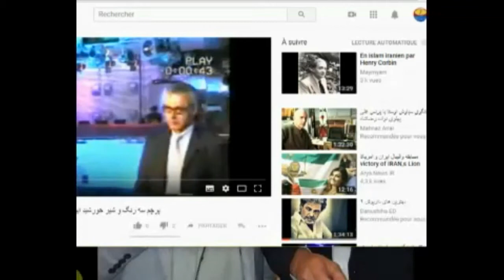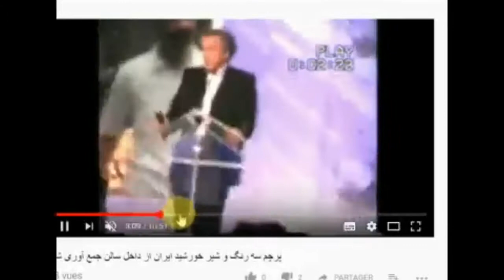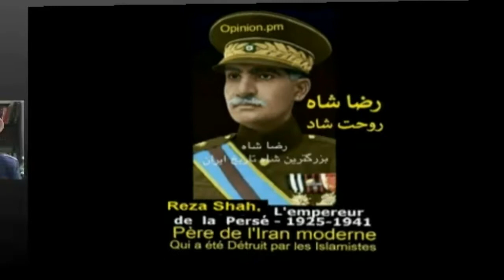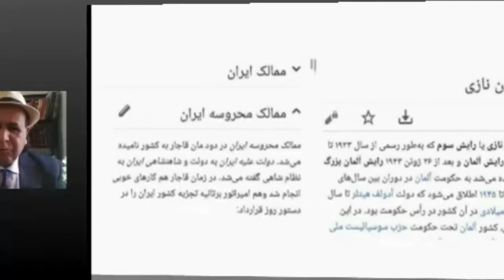David ABBASI répond à BHL sur son livre-Iran-La Perse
JE SUIS PERSE et Aria et Iran ne signifie pas une race ou ethnie,
David_ABBASI répond à Bernard-Henri-Lévy sur son livre
Mon cher Bernard Henri Lévy, Toi aussi tu est d'origine perse et Iranien...
Avant tous je précise que moi David ABBASI سیاوش اوستا préside Association Franco PERSE ou institut laïque euro perse depuis 40 ans, et mes chaines de radio et de télévision PERSIANCNN et depuis, tu pose la question à plupart des iranienne si tu est Iranienne ? il ou elle, tu réponde toute suit que : JE SUIS PERSE…. Et tu tape sur Google Perse David ABBASI tu peux voire des centaines des millier des pages, photo et vidéo nous concernât avec le nom de la PERSE… mais ce que je explique ici c’est ton erreur de traduction de mot ARIA et les conicines de changement du nom PERSE par Allemane ….
Le toponyme Iran,  signifie « royaume des Aryens
Aryens ou Arya est un terme qui signifie « noble » qui a été utilisé comme autodésignation par les Indo-Iraniens.
Le mot Iran a une racine aussi ancienne que les langues indo-européennes. C'est la base d'un mot aussi bien mythologiquement qu'historiquement à la fois complexe et commun, couvrant un espace étendu allant de l'Iran à l’Écosse7. Pendant la dynastie des Achéménides (-559 à -330),
Bien que l'Iran soit le seul nom utilisé continuellement par les Iraniens depuis des milliers d'années et utilisé plus de 400 fois à Shahnameh plus de 720 fois et dans le livre d'Obeid Zakani, le mot Iran et Iran a été utilisé plus de 400 fois. Mais les Européens n'ont jamais utilisé ce nom avant la fin du XVIIe siècle, et ils ont toujours utilisé "Pars" au lieu de l'Iran.
le Nom d’Iran dans la poésie poétique perse depuis 1000 ans a ce jour :
le mot Iran, Aria, Arman veut dire l’Homme et les pays libres même en Israël , parmis les juifs, il existe beaucoup des nom et prénoms Aria ; Arien, Arienne et Iran…
Le terme Iran comme une unité politique géopolitique dans le livre Masalak al-Sabir-Faymaylak al-Amezar Shahabuddin Ahmad ibn Fazlullah Omari (700-47 AH) décrit l'Iran dans une saison au nom de la nation iranienne. Les Européens ont toujours été jusqu'en 1313. De Perse (anglais), Perse (France), Persien (allemand) et ... ont été mentionnés. La racine du nom de la Perse remonte à la Grèce en Europe. En Europe, l'année 1737 était la première fois que l'historiographie a été appelée les secrétaires
 Bernard-Henri Lévy et son nouveau livre,
Les nazis prennent pouvoir en 1933 et plusieurs années auparavant les payes perse avais également le nom d’Iran
Après sa nomination au poste de chancelier par le président Paul von Hindenburg le 30 janvier 1933, Adolf Hitler commença à jeter les fondations de l'État nazi. Guidés par des principes autoritaires et racistes, les Nazis supprimèrent toutes libertés individuelles et proclamèrent l'avènement d'une « communauté du peuple » (Volksgemeinschaft) : une société qui, en théorie, transcenderait les différences de classe et de religion.
Dans Notre combat et notre lutte pour la paix mondiale, Justice, antiraciste et inégalité sociale et l’Education Laïque et Rationnelle, face a une intégrisme islamiste Riche et Fort dans le monde, grâce a pétrodollars ... David Abbasi, financièrement  a perdu énormément... dans son pays d'origine et depuis 1982 en France, plusieurs foies il était victime des complots pour être écrase économiquement ...
Toutes les activités culturelles, télévisées, radiophoniques de David ABBASI sont bénévoles , nous avons besoin de votre aide, envoyez nous vos petits ou grands DON par paypal  ou chèques à l'adresse ci-dessus (un reçu officiel vous sera remis): Institut AWESTA - 66 av des CHAMPS ELYSÉES 75008 PARIS FRANCE
La vision de Mr David ABBASI sur la Jérusalem et l’Israël...  Jérusalem 1er ville Juif      2em ville Chrétien & 3em ville Musulmane?
برنامه امروز سیاوش اوستا به زبان پارسی و فرانسه  در پاسخ  به برنارد هانری لوی را ببینید و بدیگران برسانید و واغیرتا بگویید